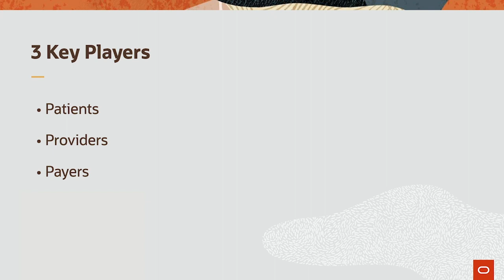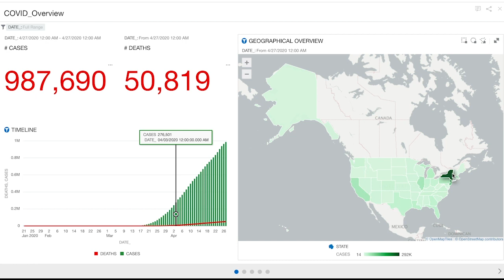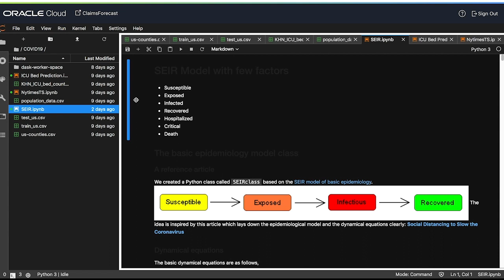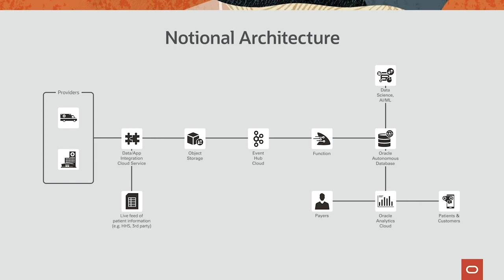Predicting Financial Impact of COVID Claims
Utilize Oracle technology to predict insurance claims volume from case projections.